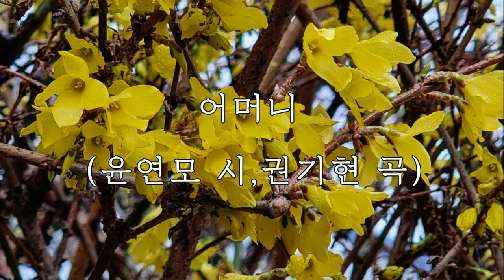어머니(윤연모 시,권기현 곡) - 서울바로크싱어즈 &지휘 강기성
어머니 내 어머니
내 몸을 만들어 주시더니
이제는 진달래꽃 겉옷을 사주십니다
어머니 내 어머니

내 용기로 입기에 화려한 옷을
어머니 당신 생각하며 입습니다
당신 덕분에 사랑옷 걸치고
나는 봄날의 꽃동산이 됩니다
어머니 당신 당신 사랑앞에서
나는 언제나 초등학생입니다

내가 이렇게 화려하게 입는 것은
본디 쾌활하여 그런 것이 아닙니다
어머니 당신 따뜻한 품안에서
재롱떨고 싶기 떄문입니다
어머니